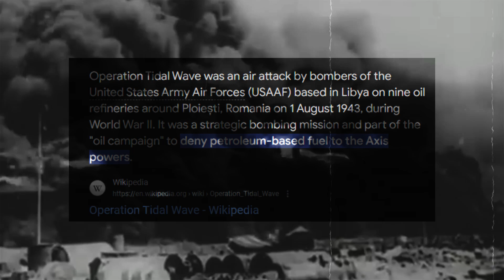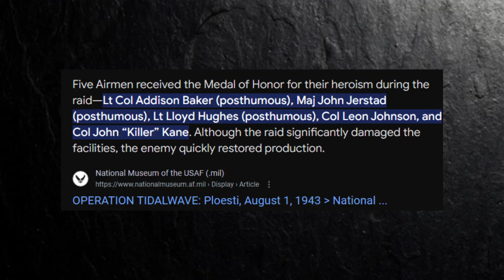Operation Tidal Wave: The Bold WWII Air Raid That Targeted Hitler’s Fuel Supply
On August 1, 1943, 177 B-24 bombers took to the skies in one of the most audacious missions of World War II: Operation Tidal Wave. Their target? The oil refineries in Ploiești, Romania—Hitler's vital fuel supply. This high-stakes air raid was designed to cripple the German war machine, but it came at a tremendous cost. The mission was marked by immense bravery, devastating losses, and unwavering determination. Despite the overwhelming challenges, the courage and sacrifice of the airmen continue to inspire to this day. Watch the full story of this pivotal operation and honor the heroes who faced impossible odds.